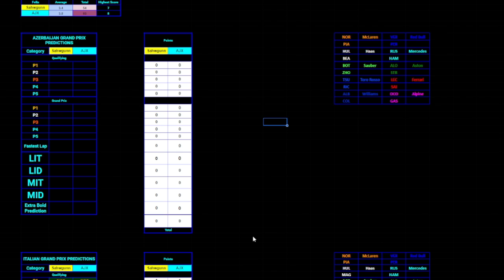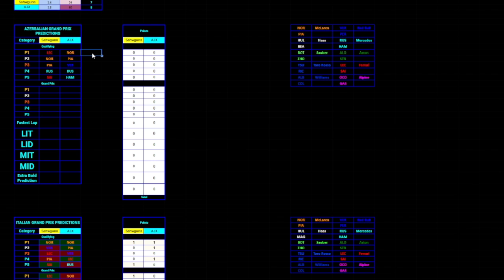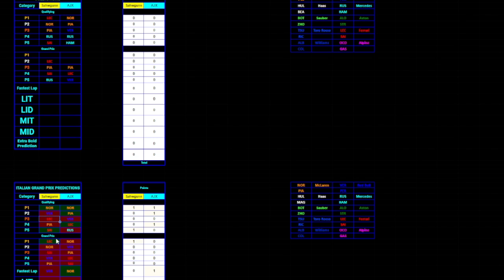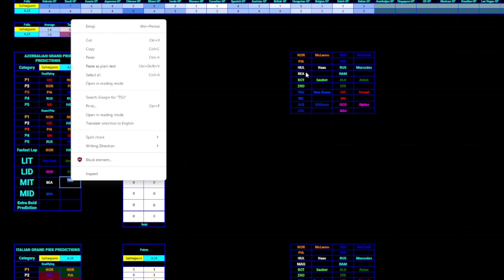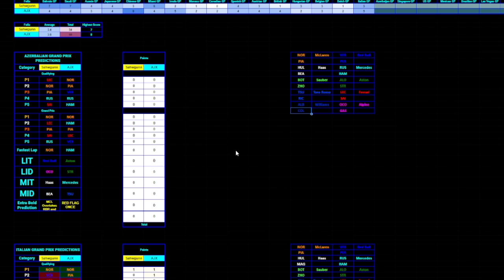F1 2024 AZERBAIJAN GRAND PRIX PREDICTIONS